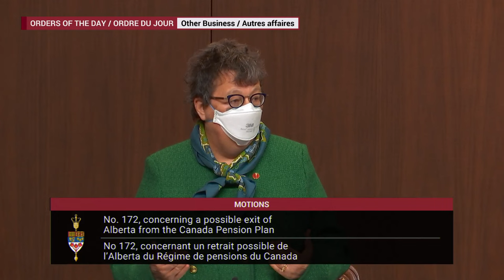SPEECH: Albertans deserve to know what may lie ahead if we leave the Canada Pension Plan (CPP)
Sen. Paula Simons advocates in the Senate Chamber for independent in-depth study of the possible impact of Alberta leaving the Canada Pension Plan (CPP). Following the speech, Alberta Senator Karen Sorenson and Ontario Senator Donna Dasko ask questions, underscoring the issue's complexity and national significance.